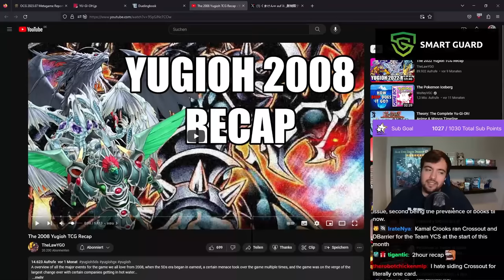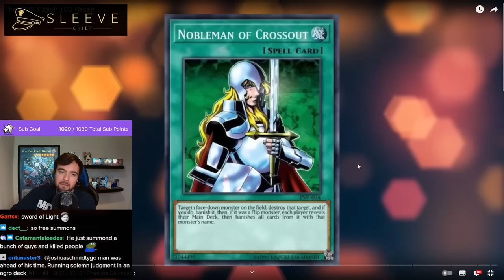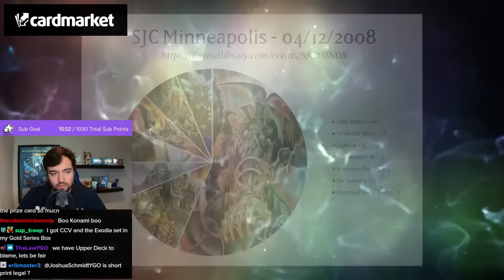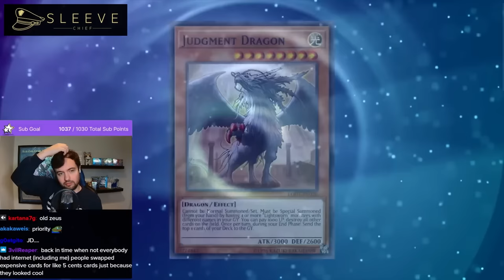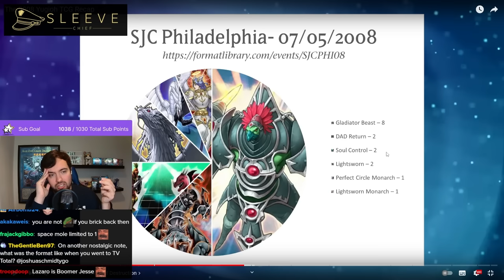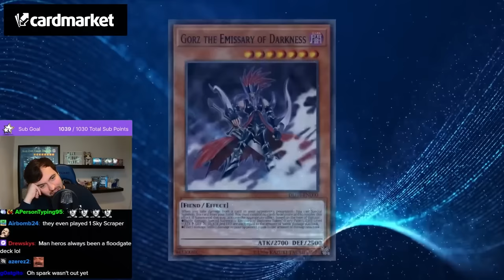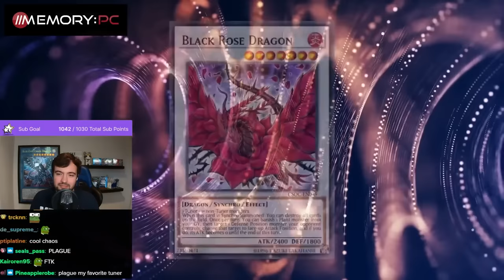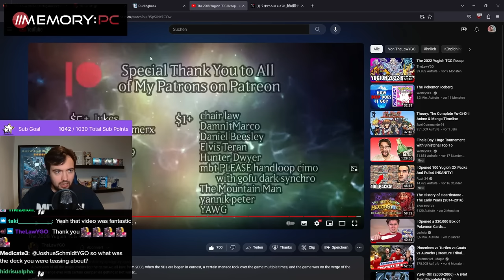Joshua Schmidt feels Nostalgic for 90 Minutes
[Streamed Live on 25th September, 2023]